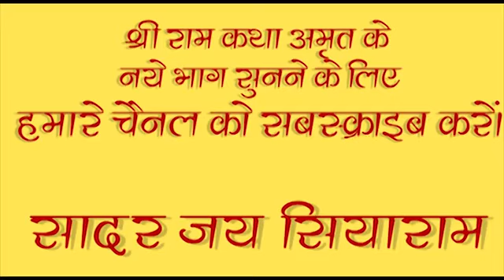संत वो कर सकता है जो गृहस्थ कभी नहीं कर सकता | प्रवचन स्वामी श्री राजेश्वरानन्द सरस्वती जी महाराज